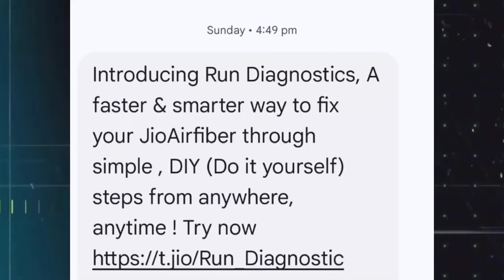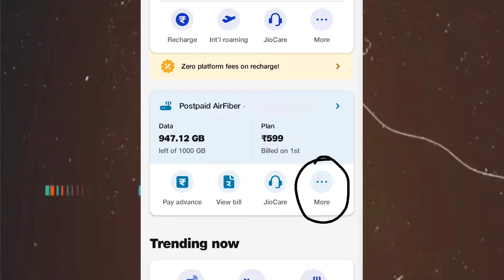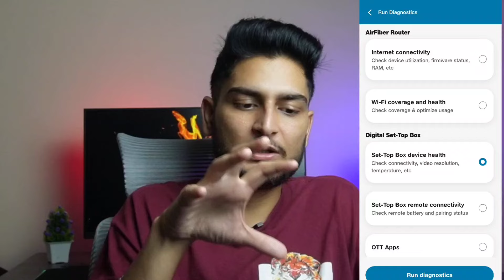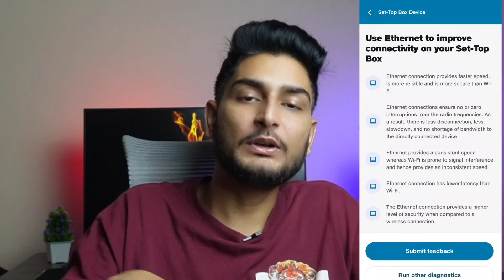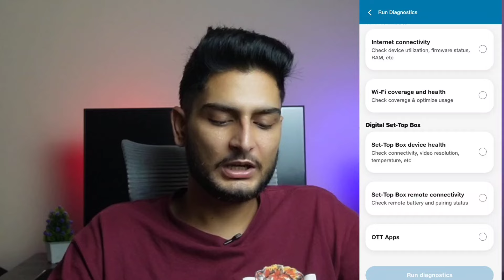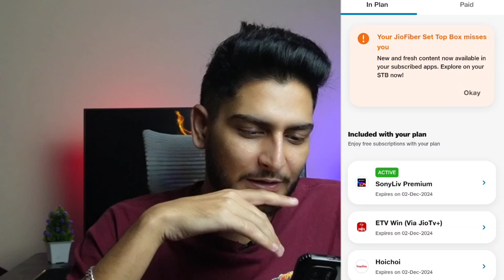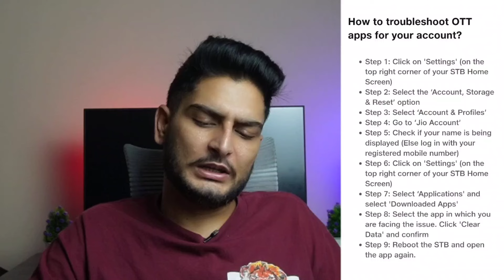How To Diagnose Jio Air fiber Problem's | Jio Airfiber Network issue | Speed Problem | Ott Problem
Amazon Fire TV Stick ( 2nd Model Best Value For Money)

All-new Amazon Fire TV Stick 4K streaming device

Vergo Transform Ergonomic High Back Premium Mesh Office Chair

Follow Me on Other social media ❤️